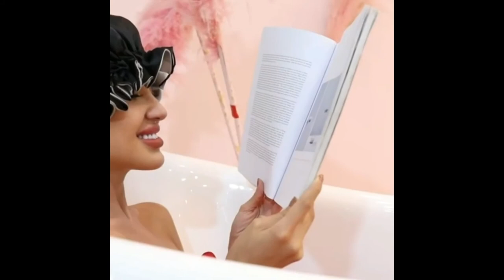Double Layer Satin Silk Bonnet Sleeping Cap ft SheBeautee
╠ ╳╳╳╳╳╳╳ ⚜️ SheBeautee ⚜️ ╳╳╳╳╳╳╳ ╣

Would you like the fashion products in the video? DM me you will get some gifts.

HEY FAMILY
Today`s video is about the satin bonnets. In the video, you will find this bonnet has soft material. You can use it to protect your hair all time. Whatever you make some cooking, doing housework and sleeping. It is useful all time. I hope this video helps you. Love you.

I will reply to you ASAP. My aim is to provide all my fans with the best quality service and products.